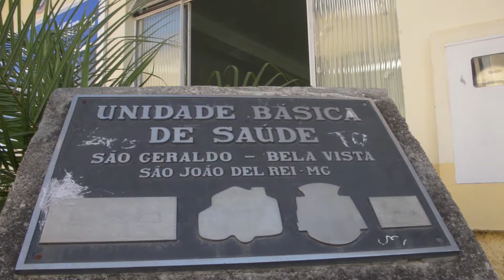Medicina na comunidade - TV UFSJ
Na quarta-feira, 21, acompanhamos um grupo de alunos da primeira turma de Medicina do campus São João del-Rei, para sua primeira ronda de visitas na Unidade de Saúde Básica do bairro Bela Vista.

Reportagem: André Salmedrón
Imagens: Léo Rigotto
Edição: Léo Rigotto